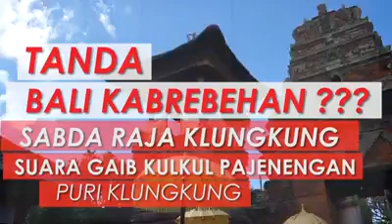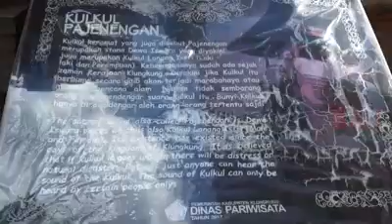Petunjuk Raja Klungkung Ida Dalem Semara Putra